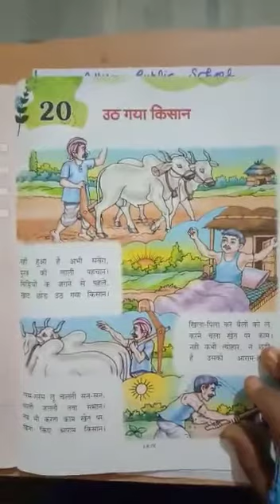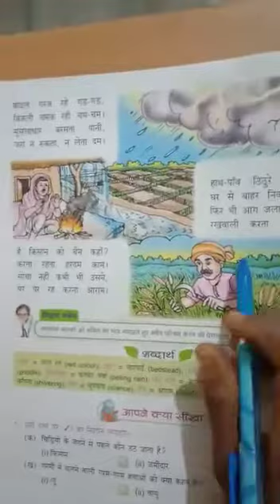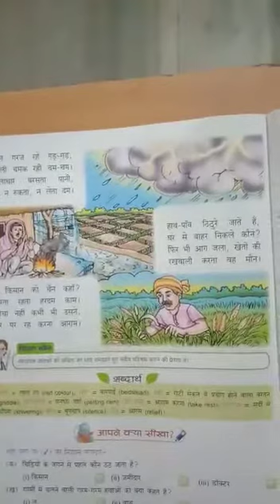2.2.2021 - Class3 - Hindi - APS